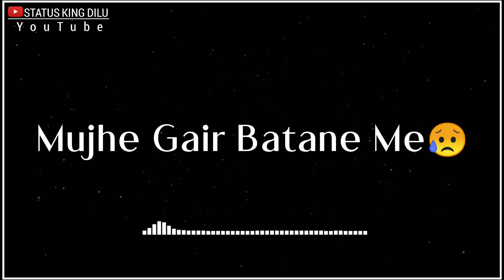Tere🥀Jism Ko Jahar Nahi❌Lagta | New Sad 😥shayri status | Black Screen Status | status king Dilu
shayari black screen status,
black screen status shayari,
black screen status shayri,
sad black screen shayari,
imovie black screen

                            🙏Keep supporting 🙏